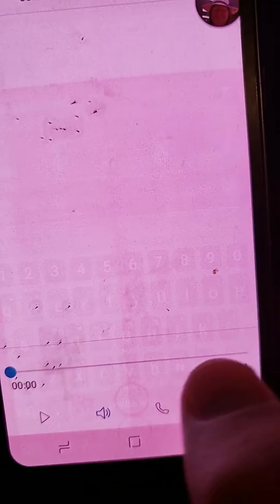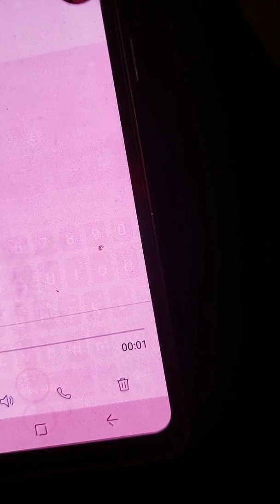September 7, 2019